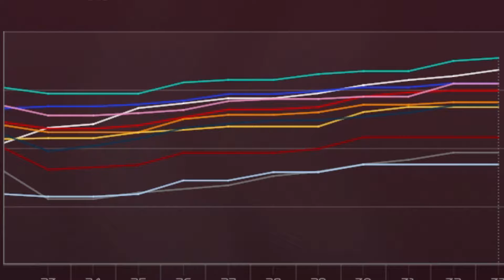Cambio radicale | F1 2020 MyTeam ITA #33